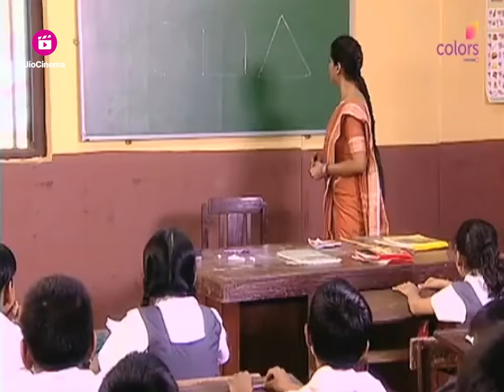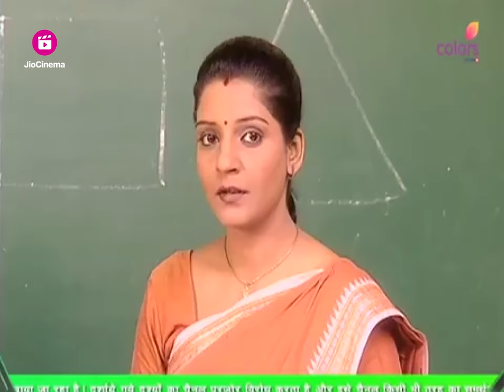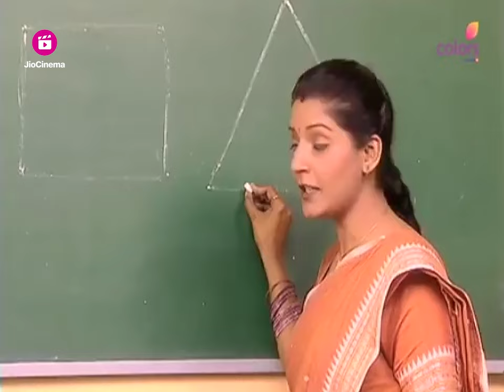क्या Jogi Pushkar को माफ करेगा? | Uttaran